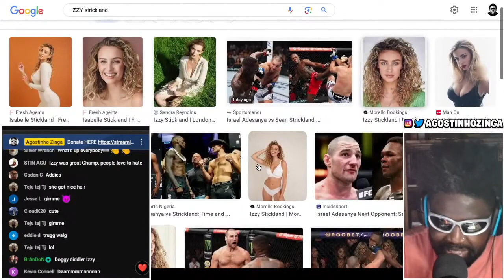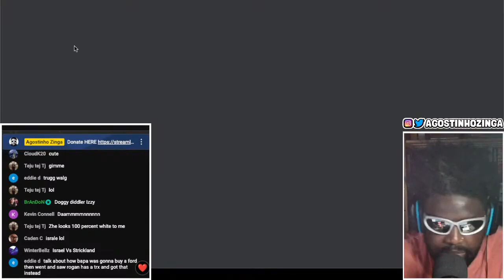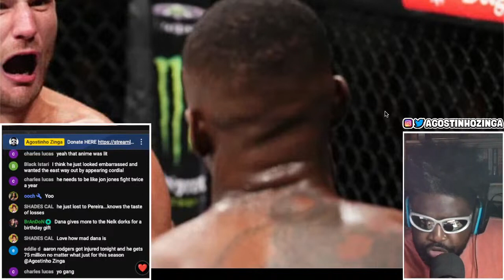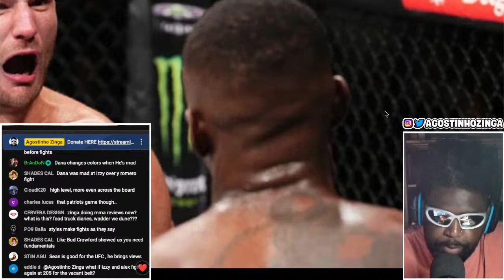ISRAEL ADESANYA VS SEAN STRICKLAND UFC 293 (REVIEW)